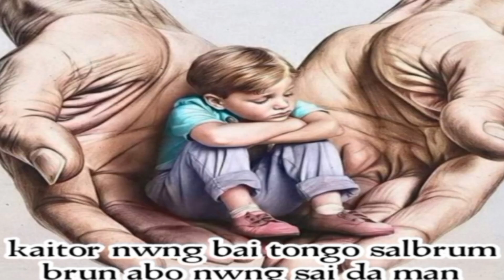My new vlog || Tini ni vlog bazar ni || 2023